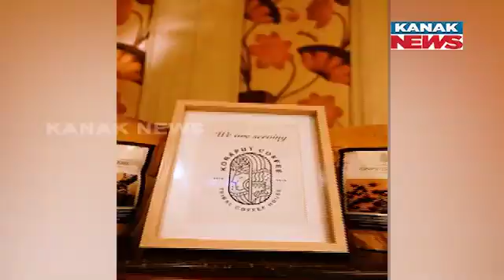Mohan Majhi's 2-Day Delhi Visit | Aiming For Increased Investment In Odisha